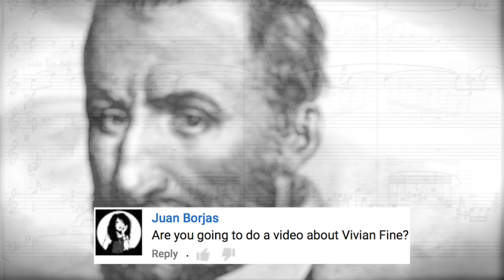Great Composers: Vivian Fine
A look at one of the 20th century's most important female voices.

This was a viewer request from YouTuber Juan Borjas.

- Vivian Fine: Sinfonia and Fugato (unknown performers) [original upload: nzCuWThvyQ0]